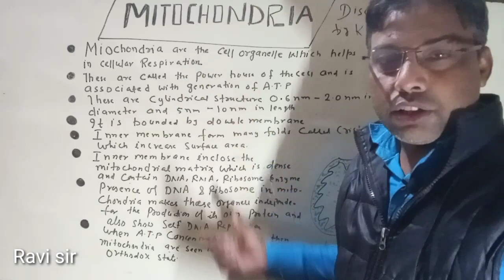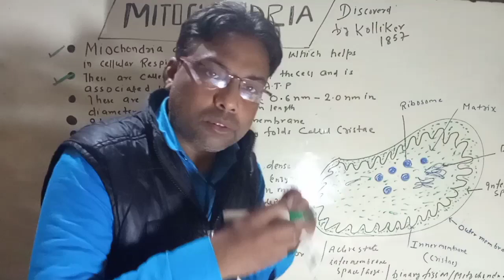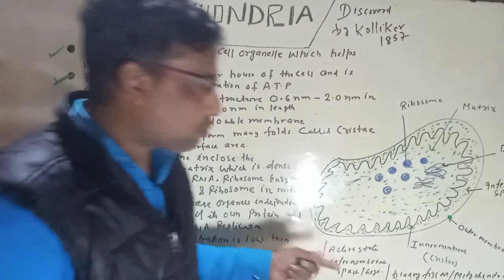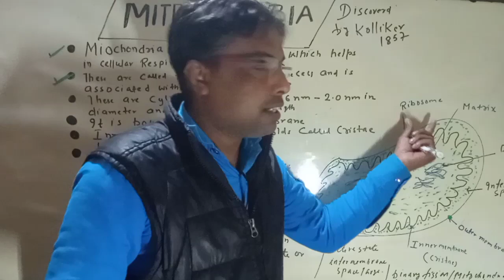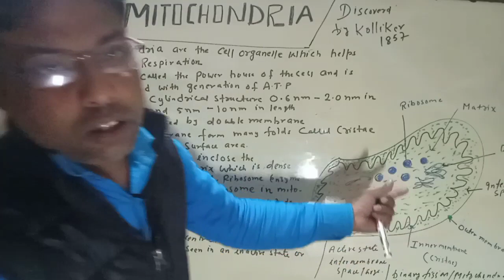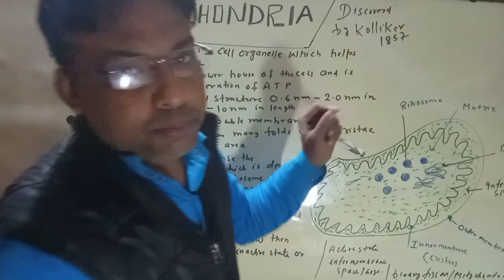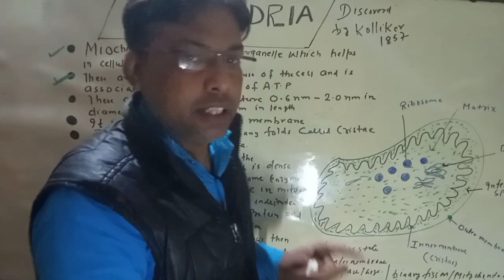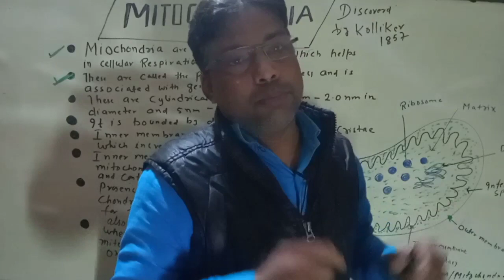Mitochondria : Power house of cell | Animal cell organelles | Kite Science